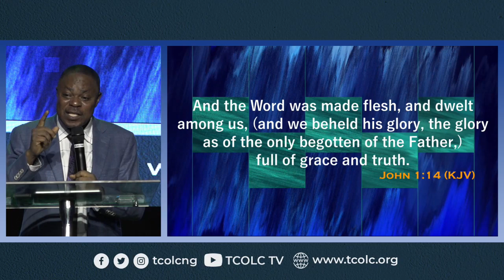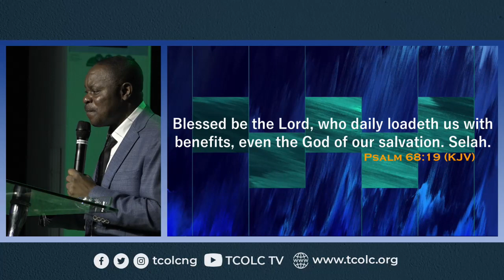Short Exhortation: Pastor Bayo Babalola preaching on GRACE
Pastor Bayo Babalola, in this short exhortation during Sunday, October 9 service, outlines the benefits Christian believers enjoy when they walk in authority and are in full cognizance of the power they have as followers of Christ.

Twitter.com/tcolcng
Facebook.com/tcolcng
Instagram.com/tcolcng